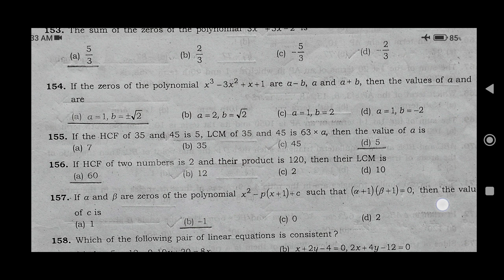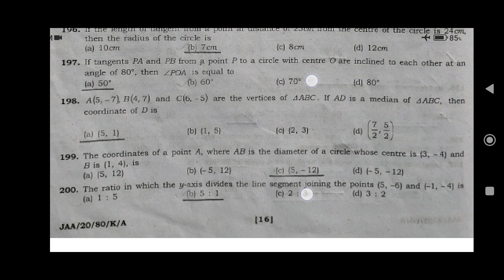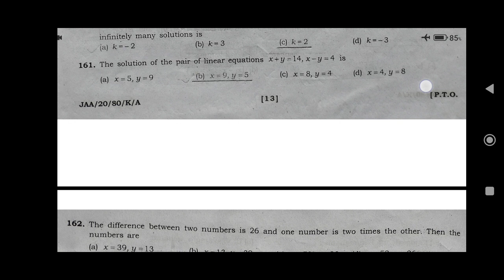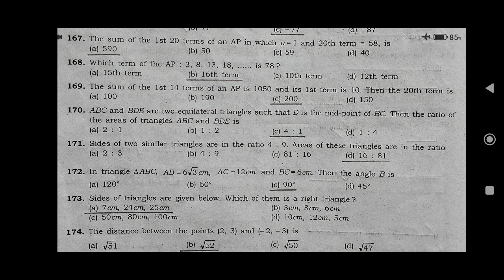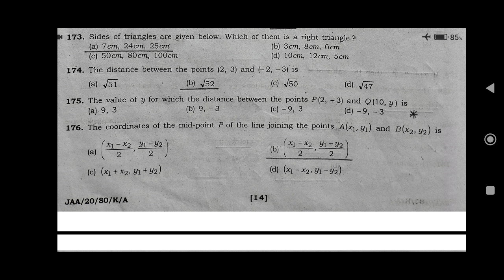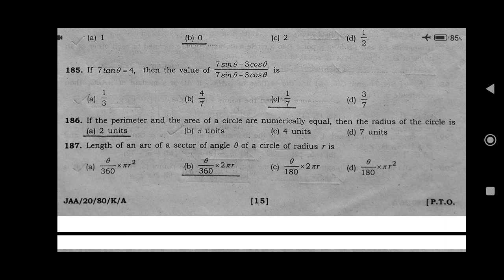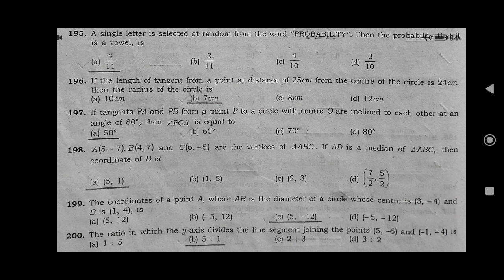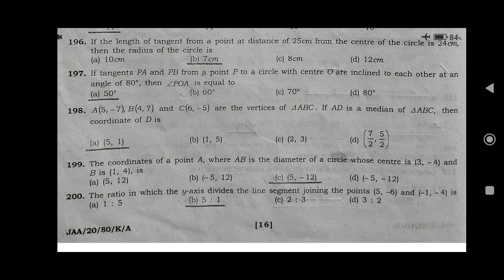Assam Secretariat JAA: 2021 Question Paper (Quantitative Aptitude Section)